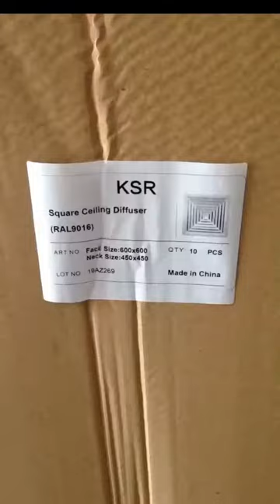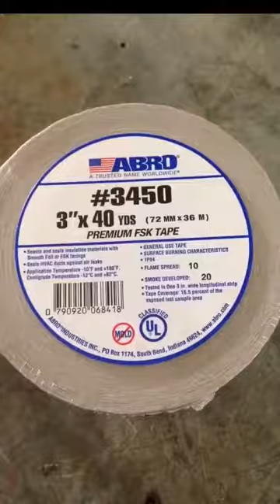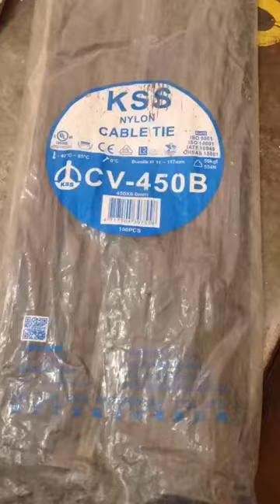paano ba mag additional ng supply and return a/c diffuser from PACU...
additional of supply and return a/c diffuser